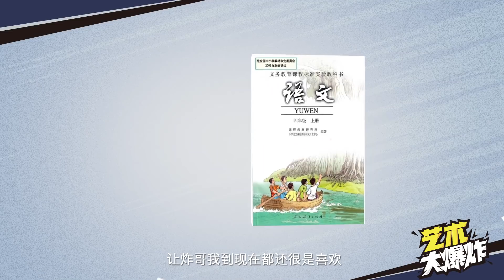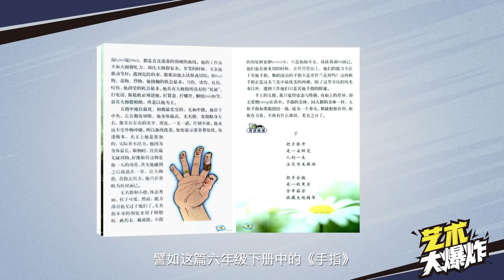《艺术大爆炸》第四期 课本插画：文学家在课本插画里放飞自我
科学测评课本插画，比《*年考试*年模拟》更好用的是原来是课本插画